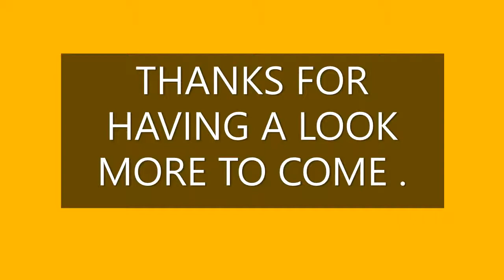TRI ANG TT TANK WAGON REPAINTS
SOME OLD TT WAGONS SPRUCED UP WITH TRANSFERS FROM EBAY, NOT PERFECT BUT LOOK GOOD .MORE TO COME.